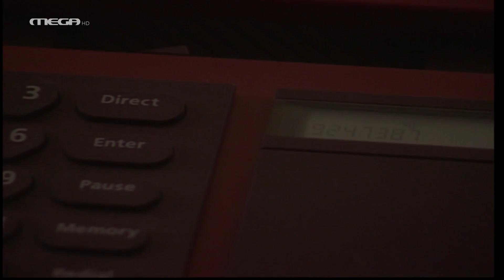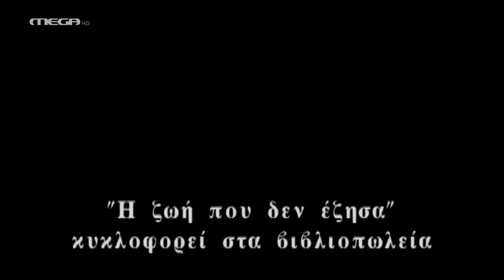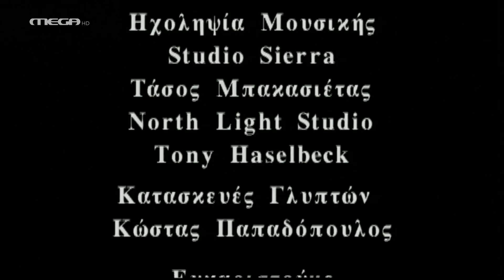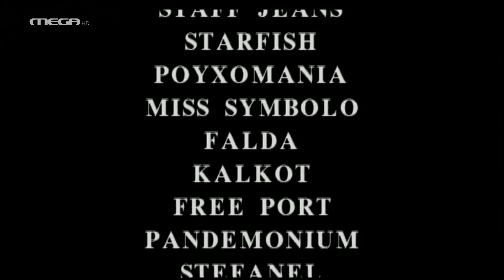Η Ζωή που δεν Έζησα - Επεισόδιο 16 HD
Τέσσερις μήνες αργότερα… Είναι χειμώνας. Η Βιβή, έξι μηνών έγκυος πια, γυρνώντας στο σπίτι της με τον Σάββα παθαίνει ακατάσχετη αιμορραγία και μεταφέρεται επειγόντως στο νοσοκομείο. Η Όλγα προσπαθώντας να καταλάβει την αλλαγή στη συμπεριφορά του Σωκράτη τού εξομολογείται την υποψία της πως η Φανή έχει σχέση με τον Βαγγέλη. Εκείνος αγριεμένος το αρνείται και την χτυπάει. Η Ιουλία ανακοινώνει στον Δημοσθένη πως θέλει να γυρίσει στο σπίτι της κόρης της…

ΣΥΝΤΕΛΕΣΤΕΣ
Πρωταγωνιστούν: Ταμίλα Κουλίεβα (Φανή), Κωνσταντίνος Μαρκουλάκης (Σωκράτης), Αιμίλιος Χειλάκης (Βαγγέλης), Νένα Μεντή (Βιβή), Αλέκα Παΐζη, Γιάννης Μόρτζος, Λίνα Σακκά (Όλγα), Μαρίκα Τζιραλίδου, Δημήτρης Καμπερίδης, Μιχάλης Γιαννάτος, Σπύρος Κωνσταντόπουλος

Σενάριο: Μιρέλλα Παπαοικονόμου
Σκηνοθεσία: Λάμπης Ζαρουτιάδης
Διεύθυνση Φωτογραφίας: Γιάννης Δρακουλαράκος
Mουσική: Δημήτρης Παπαδημητρίου
Εκτέλεση Παραγωγής: ΠΑΠ ΤV